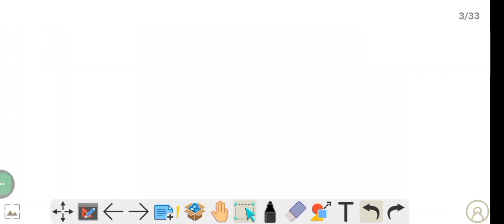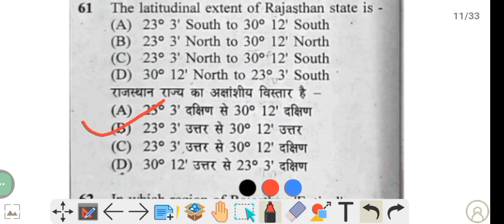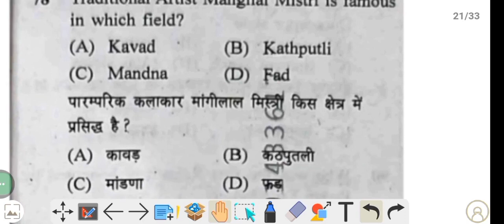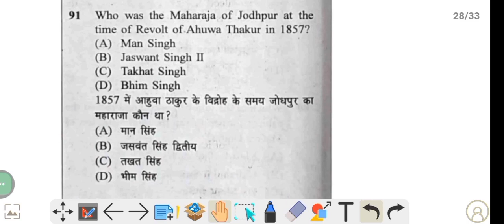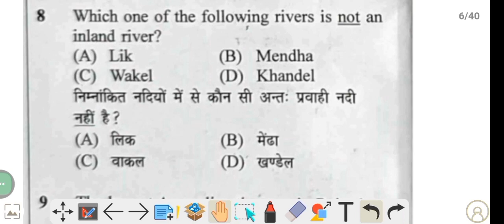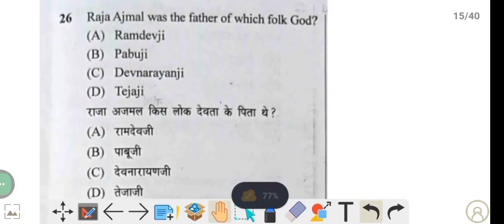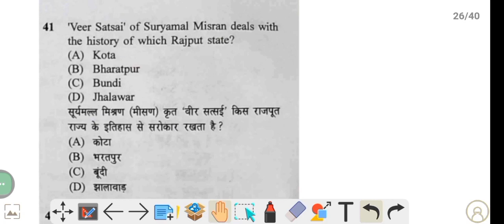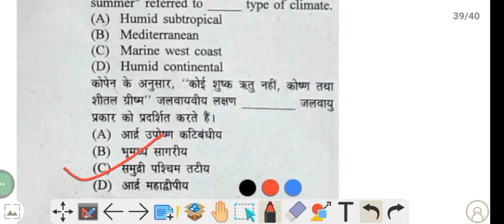राजस्थान जीकेll Class - 87 ll RSMSSB & RPSC के द्वारा विगत सालों में पूछे गए राजस्थान जीके के प्रश्न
Raj cet